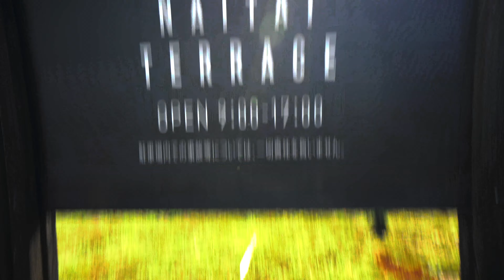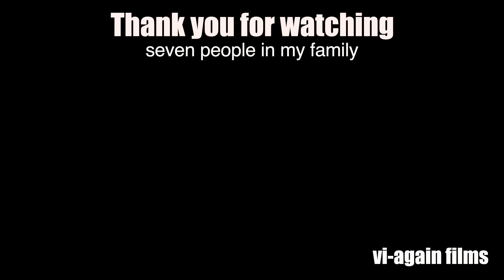空前絶後の絶景カフェ【北海道の旅day２】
カメラ
α6400
gopro7

ドローン
mavic pro

レンズ
SEL1018f4
SEL35f1.8
sigma 16mmf1.4

可変NDフィルター
polarpro VARIABLE ND FILTER - PETER MCKINNON EDITION